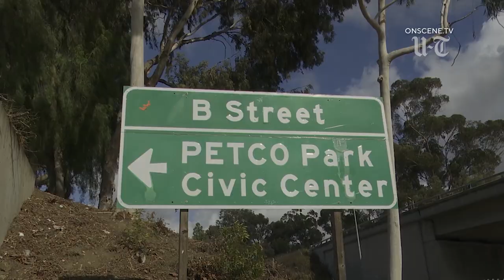Manhole cover goes flying after underground explosion in downtown San Diego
A fire official said an electrical malfunction sparked the explosion that blew the manhole cover into the air, landing about 5 feet away.